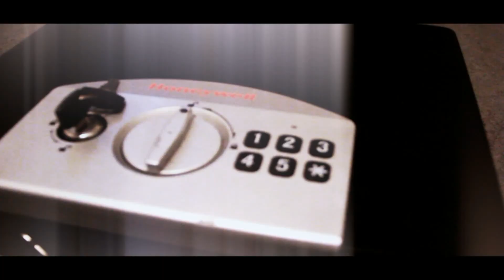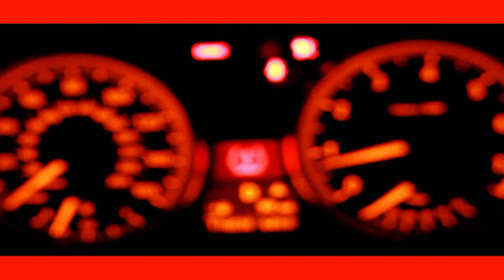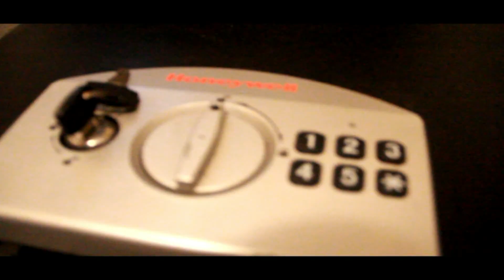LARCENY-R.N.S (THE OFFICIAL MUSIC VIDEO)